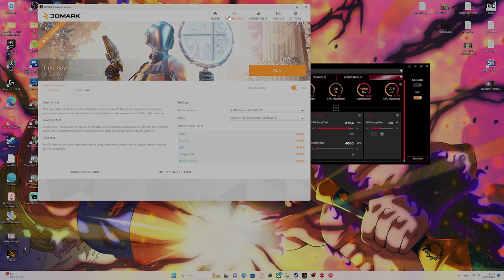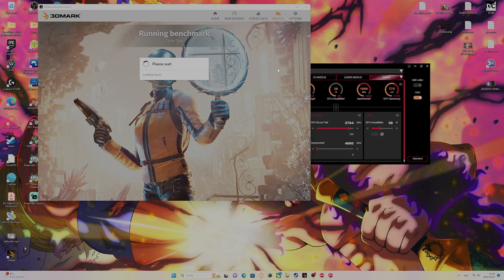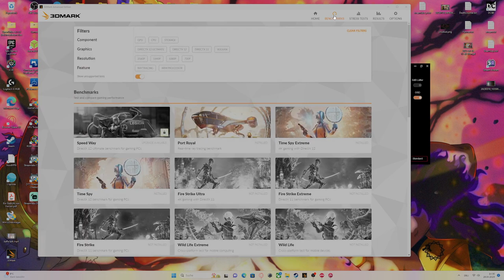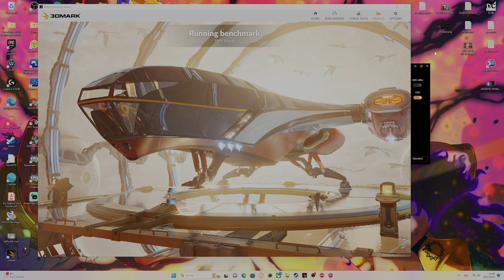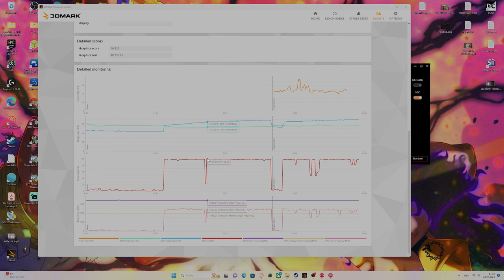3D Mark Test - Time Spy + Port Royal (RayTracing) | 6900XT ASUS Rog Strix OC + 5800X3D